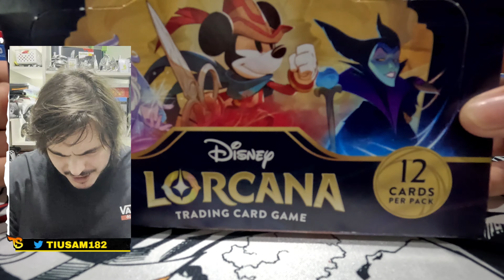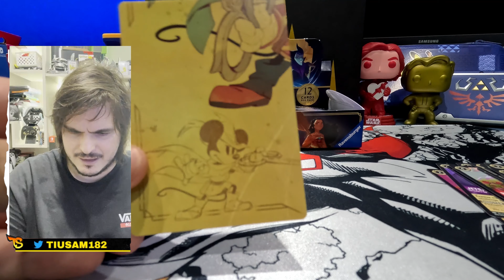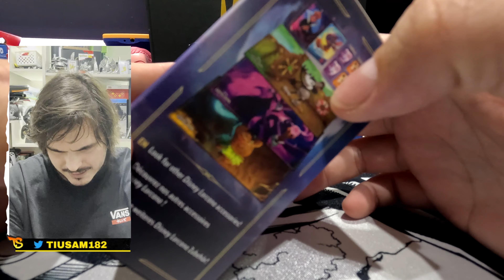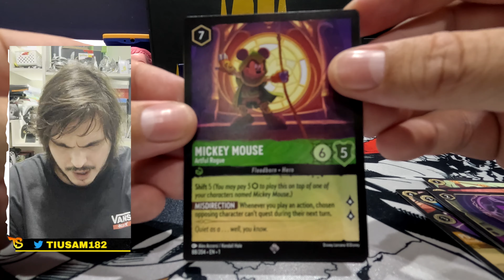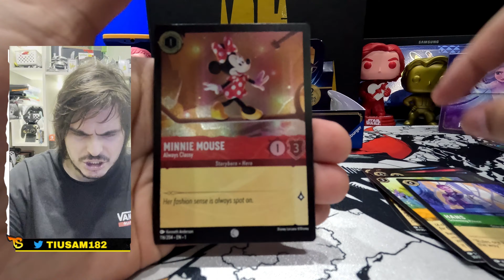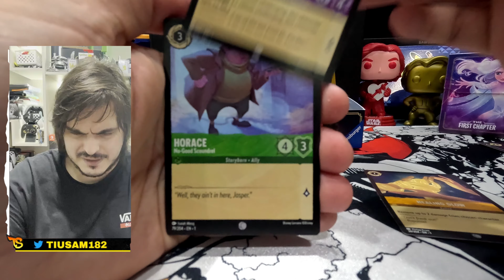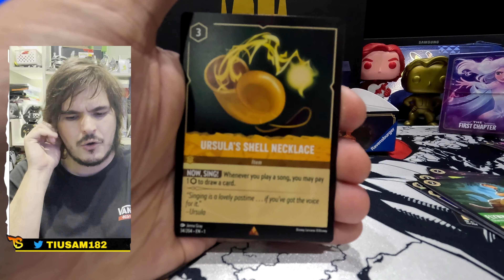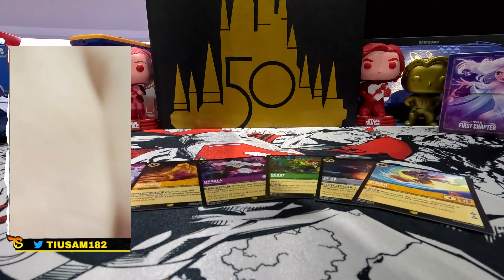Abri uma Booster Box inteira da primeira coleção de Disney Lorcana!